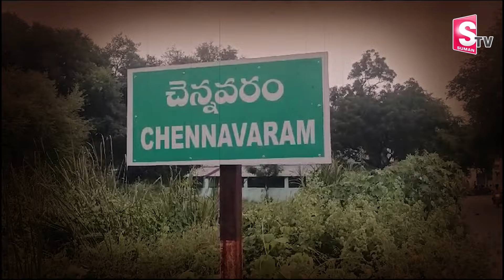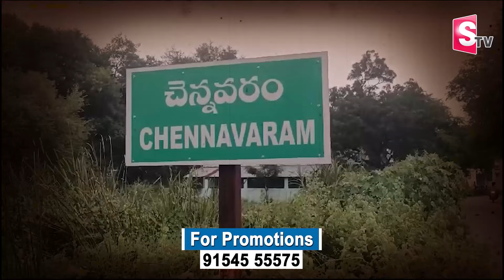Kadapa Women Incident..| Latest Telugu News | AP News Updates | SumanTV Vizag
Watch►Kadapa Women Incident..| Latest Telugu News | AP News Updates | Telugu News | SumanTV Vizag